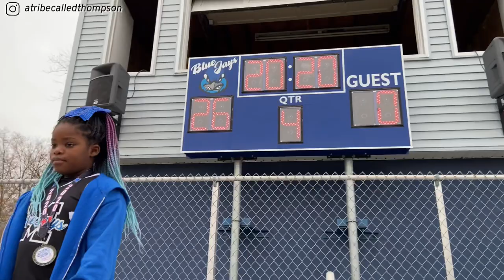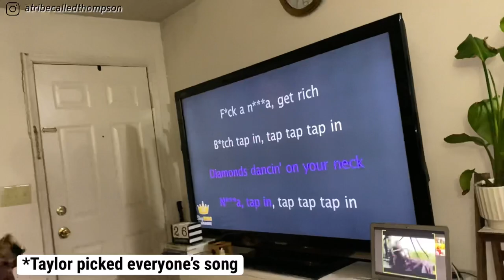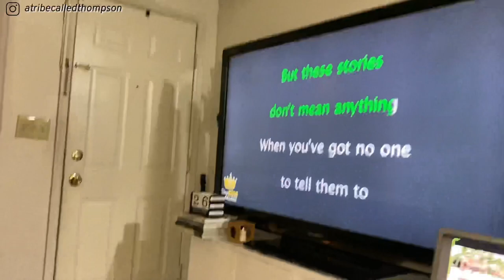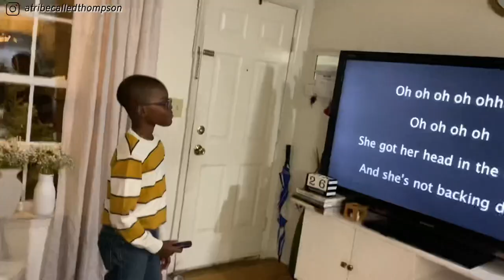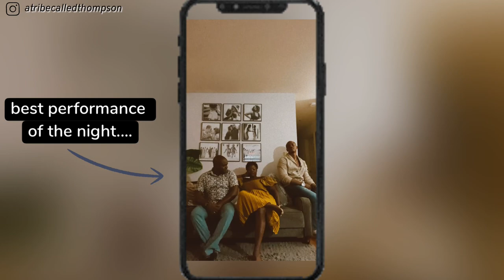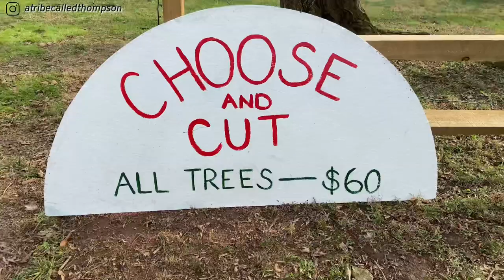WEEKLY VLOG: Pep Rally, Cleaning Days, Thanksgiving and Christmas Tree Shopping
Hey Tribe

Welcome back, on this week’s episode we cheer Taylor (from Making it with the Matthews) on at her pep rally, then Allison spends a few days cleaning to pre for Christmas; the Thompsons and the Matthews enjoyed a festive Thanksgiving and finally we start getting into the Christmas spirit by picking out our Christmas tree. We hope you enjoyed watching.